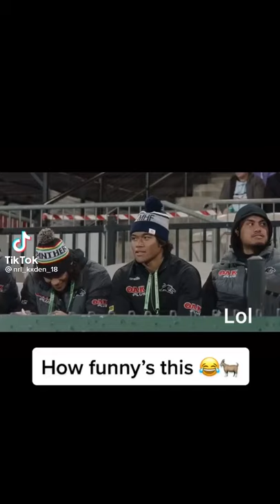WHAT ABOUT CAPEWELL??🤣🤣🤣